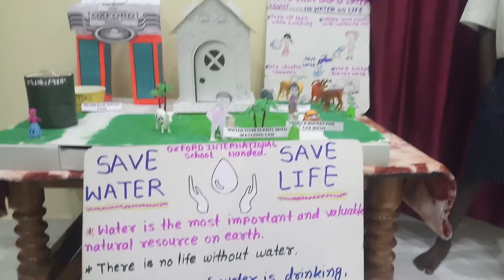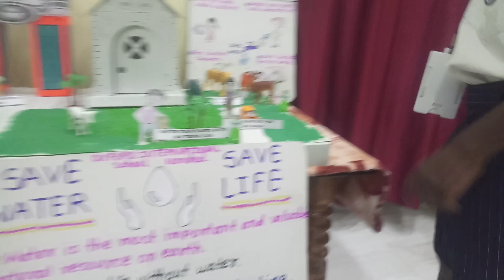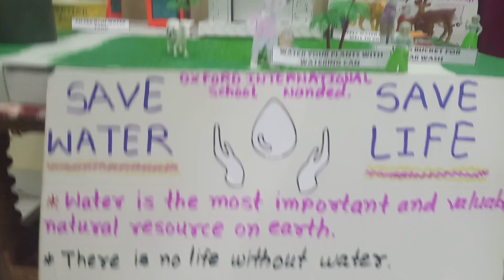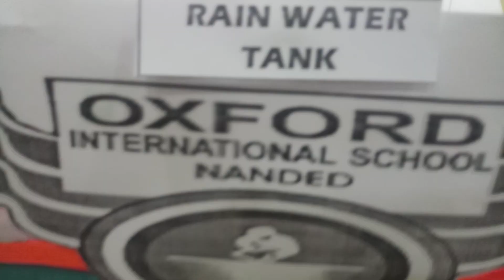SAVE WATER SAVE LIFE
SANSKAR LAXMAN WADMILE
CLASS I B
OXFORD INTERNATIONAL SCHOOL 🏫 NANDED